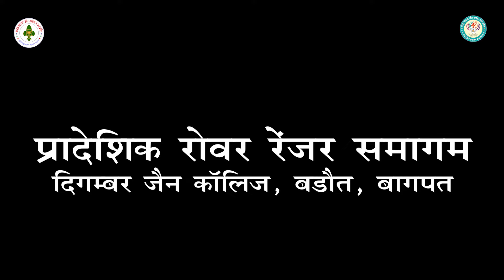प्रादेशिक रोवर- रेंजर समागम में सांस्कृतिक कार्यकृम प्रस्तुत करती रेंजर